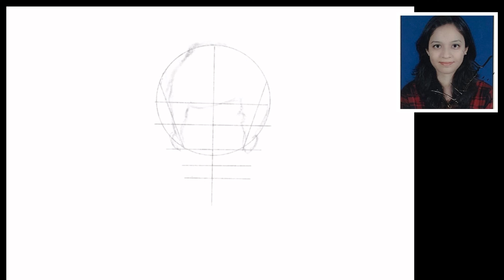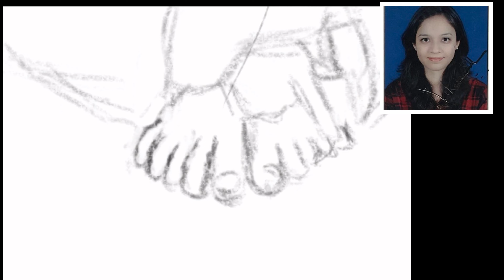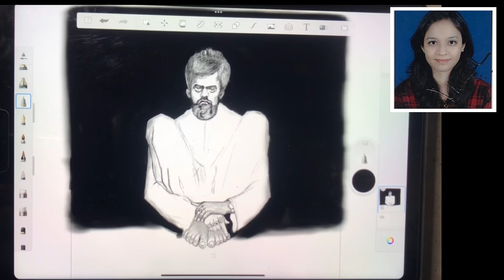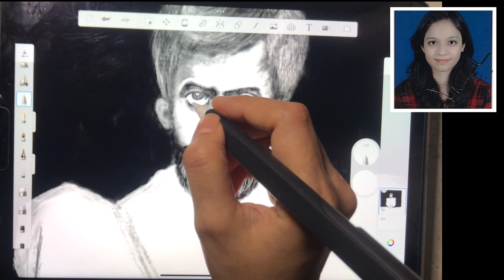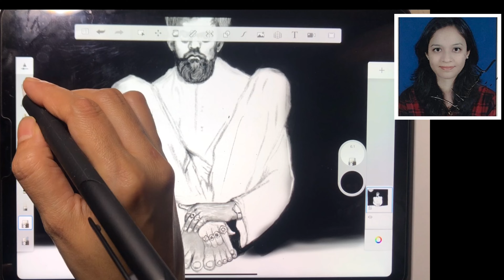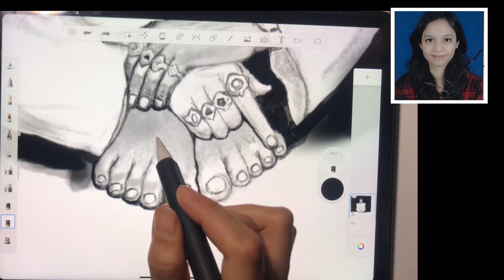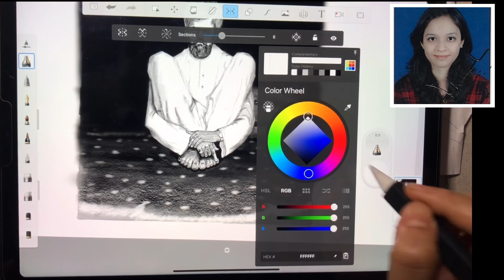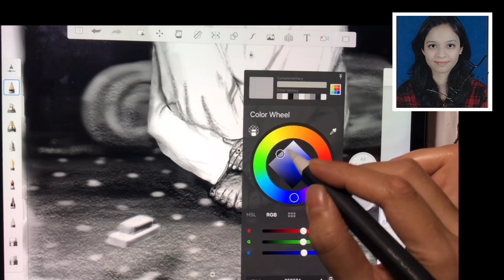योग योगेश्वर श्री शंकर महाराज स्केच | ipad sketch of shankar maharaj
Enchanting mantras
Sketching
This is an iPad sketch of yog yogeshwar shankar maharaj (dhanakawadi) drawn by me (Dr. Gauri Sahasrabudhe- Sabale)